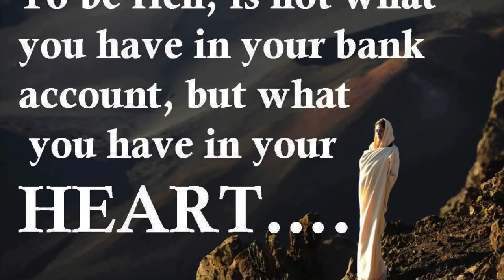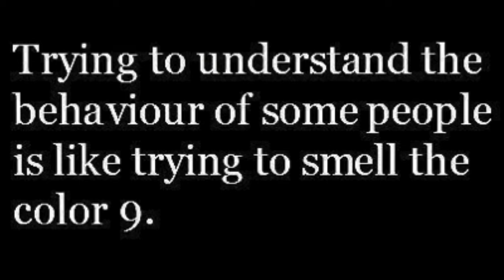Ole Skool, Real Skool, 2 Damn Qule "TRIBUTE".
The Wisdom Of The "FUNK",
Was Passed On To This Humbled One By Such Mentors As ,
Sylvester Stone (Sly),George Clinton, Staple Singers @ Stax, Donny Hathaway, Chaka Khan & Hasan Khan,Curtis Mayfield,Gavin Christopher,My BOI's @ Tower Of Power HORNS, Maceo & Fred Wesley & Dr.Pee Wee Ellis, Paul Jackson & Mike Clarke, George Duke, Jimmy Allen, Larry Kimpel,"ZIMBABOU" Terryall Hamilton, "COCO" Calvin Brunson, Etc. Nevertheless It Was GEORGE CLINTON Who Told Me Simply In LONDON Where We Graced The Same Stage @ The "GRAND THEATER" After The BBC Niles Standish Show,
"SON Ain't Nutt'n Bigga Than The F U N K " X Cept GOD Himself ! & Again In Chattanooga Tenesse, When/Where, He Lectured Me On the Demands Of The Teacher To The Student.
Composed , Written, Arranged, Performed By: Dr.JXT, Dr.X Solomon, Keyboards & Sax & Vocals.
Bass:Morton Clark Smith (CASS Spudd PRO)
Guitar Solo: NOAH 23X
U.B.D. Unique By Design: (Original Concept Shared By Bro. NOAH 23X)
N.D.T. No Dead Tyme: Dr.Solomon X Collaborations
UMOJA PRODUCTION INC.